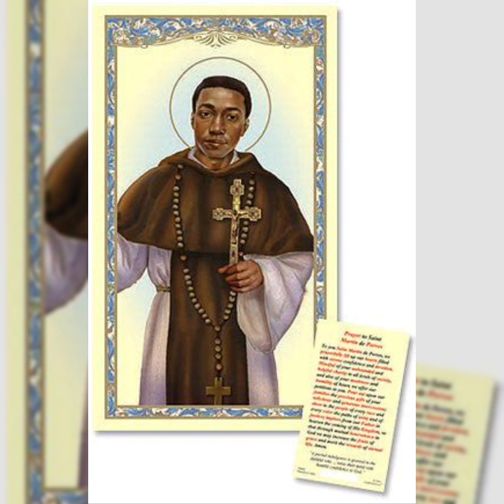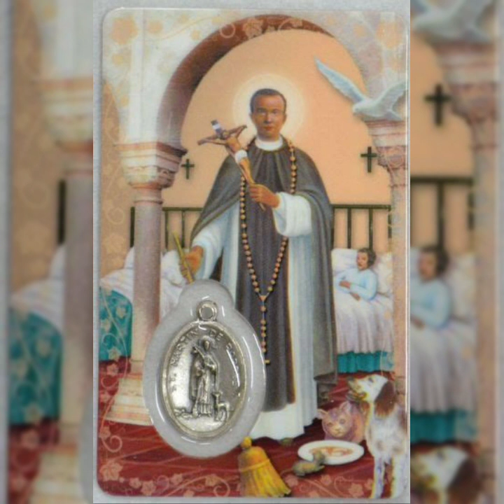Saint of the Day for November 3. Saint Martin de Porres.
Saint of the Day for November 3
(December 9, 1579 – November 3, 1639)
Saint Martin de Porres’ Story

“Father unknown” is the cold legal phrase sometimes used on baptismal records. “Half-breed” or “war souvenir” is the cruel name inflicted by those of “pure” blood. Like many others, Martin might have grown to be a bitter man, but he did not. It was said that even as a child he gave his heart and his goods to the poor and despised.

He was the son of a freed woman of Panama, probably black but also possibly of indigenous stock, and a Spanish grandee of Lima, Peru. His parents never married each other. Martin inherited the features and dark complexion of his mother. That irked his father, who finally acknowledged his son after eight years. After the birth of a sister, the father abandoned the family. Martin was reared in poverty, locked into a low level of Lima’s society.

When he was 12, his mother apprenticed him to a barber-surgeon. Martin learned how to cut hair and also how to draw blood—a standard medical treatment then—care for wounds, and prepare and administer medicines.

After a few years in this medical apostolate, Martin applied to the Dominicans to be a “lay helper,” not feeling himself worthy to be a religious brother. After nine years, the example of his prayer and penance, charity and humility, led the community to request him to make full religious profession. Many of his nights were spent in prayer and penitential practices; his days were filled with nursing the sick and caring for the poor. It was particularly impressive that he treated all people regardless of their color, race, or status. He was instrumental in founding an orphanage, took care of slaves brought from Africa, and managed the daily alms of the priory with practicality, as well as generosity. He became the procurator for both priory and city, whether it was a matter of “blankets, shirts, candles, candy, miracles or prayers!” When his priory was in debt, he said, “I am only a poor mulatto. Sell me. I am the property of the order. Sell me.”

Side by side with his daily work in the kitchen, laundry, and infirmary, Martin’s life reflected God’s extraordinary gifts: ecstasies that lifted him into the air, light filling the room where he prayed, bi-location, miraculous knowledge, instantaneous cures, and a remarkable rapport with animals. His charity extended to beasts of the field and even to the vermin of the kitchen. He would excuse the raids of mice and rats on the grounds that they were underfed; he kept stray cats and dogs at his sister’s house.

Martin became a formidable fundraiser, obtaining thousands of dollars for dowries for poor girls so that they could marry or enter a convent.

Many of his fellow religious took Martin as their spiritual director, but he continued to call himself a “poor slave.” He was a good friend of another Dominican saint of Peru, Rose of Lima.

Reflection

Racism is a sin almost nobody confesses. Like pollution, it is a “sin of the world” that is everybody’s responsibility but apparently nobody’s fault. One could hardly imagine a more fitting patron of Christian forgiveness--on the part of those discriminated against—and Christian justice--on the part of reformed racists—than Martin de Porres.

Saint Martin de Porres is the Patron Saint of:

African Americans
Barbers
Hairdressers
Race Relations
Radio
Social Justice